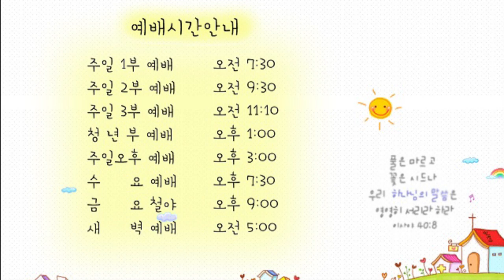21.06.19 교회본질회복 안디옥 말씀 - 말씀 위에 성령의 은혜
본문: 사도행전 2장 1~4절
제목: 말씀 위에 성령의 은혜
설교: 박영우 담임 목사

1 오순절 날이 이미 이르매 그들이 다같이 한 곳에 모였더니
2 홀연히 하늘로부터 급하고 강한 바람 같은 소리가 있어 그들이 앉은 온 집에 가득하며
3 마치 불의 혀처럼 갈라지는 것들이 그들에게 보여 각 사람 위에 하나씩 임하여 있더니
4 그들이 다 성령의 충만함을 받고 성령이 말하게 하심을 따라 다른 언어들로 말하기를 시작하니라

1. 온라인 헌금 계좌_ 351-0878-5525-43 (농협/광주안디옥교회)

2. 해외 송금을 위한 영문 정보 안내
     1) 농협 영문명 : NONGHYUP
     2) 지점 영문명 : KUMHO WOONCHUN
     3) 지점 영문명 주소 : 131, Woonchun ro, Seo-gu, Gwangju, South of Korea
     4) 농협 SWIFT CODE : NACFKRSE
     5) 수취인 계좌번호 : 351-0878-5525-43
     6) 수취인 영문성명 : Gwangju antioch gyohoe